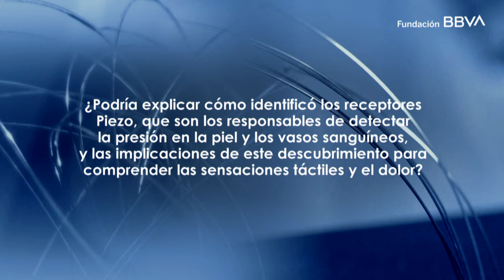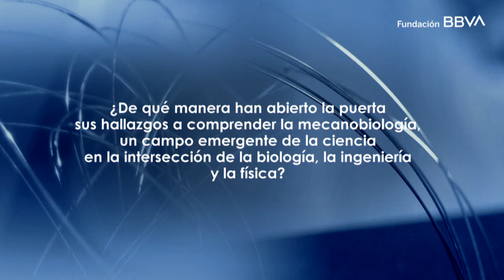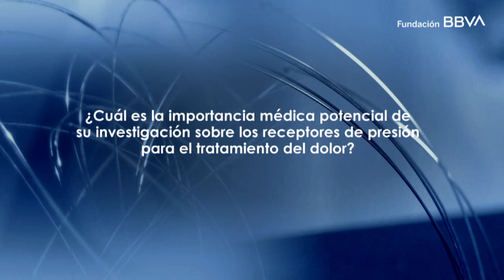Entrevista con Ardem Patapoutian, XIII Premio Fronteras del Conocimiento en Biología y Biomedicina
El Premio Fundación BBVA Fronteras del Conocimiento en Biología y Biomedicina ha sido concedido en su decimotercera edición a David Julius, de la Universidad de California en San Francisco, y Ardem Patapoutian, del Instituto Scripps, en La Jolla (EEUU), por “identificar los receptores que nos permiten percibir la temperatura, el dolor y la presión”, señala el acta del jurado.